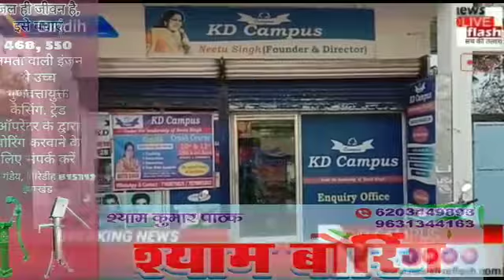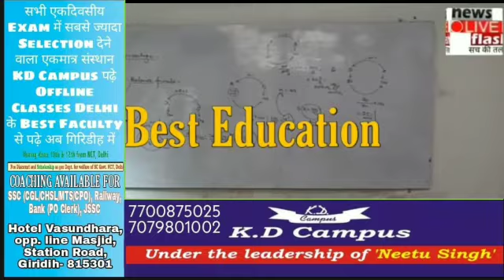*प्रदूषण तथा स्थानीय लोगों को रोजगार के सवाल पर भाकपा माले करेगी जनसुनवाई।*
*गादी श्रीरामपुर में बैठक कर बनी रणनीति।*

भाकपा माले ने आज गादी श्रीरामपुर में एक मीटिंग कर स्थानीय लोगों की समस्याओं की जानकारी ली। सनातन साव, सोनू कुमार, सुरेश रवानी तथा रासदेव यादव की अगुवाई में हुई इस मीटिंग में स्थानीय लोगों ने अपनी ज्वलंत समस्याओं को रखा।

बैठक में लोगों के सवालों से अवगत होने के बाद पार्टी की ओर से घोषणा की गई कि प्रदूषण तथा स्थानीय लोगों को रोजगार सहित अन्य जन सवालों को लेकर शीघ्र ही एक जनसुनवाई का आयोजन किया जाएगा।

अपने संबोधन में पार्टी नेता राजेश कुमार यादव था राजेश सिन्हा ने कहा कि इस इलाके के लोग विकास के नाम पर बर्बादी और प्रदूषण झेलने को मजबूर हैं। इस इलाके के लोगों को अपने छोटे-मोटे सवालों को लेकर भी काफी परेशान होना पड़ रहा है। जनसुनवाई में आने वाले सवालों को लेकर पार्टी क्रमवार तरीके से आंदोलन चलाएगी।

माले नेताओं ने कहा कि, अजीब विडंबना है कि जिस इलाके में इतनी फैक्ट्रियां संचालित हैं वहां के ही लोग बेरोजगार हैं। क्योंकि यहां चल रही फैक्ट्रियों में स्थानीय लोगों को अपेक्षित संख्या में काम नहीं दिया जाता।

कहा कि, कम से कम 75% स्थानीय लोगों को रोजगार, काम करने वाले मजदूरों को श्रम कानूनों के मुताबिक सुविधाआें सहित प्रदूषण पर रोक यहां के लोगों की चाहत है। जबकि स्थानीय जनप्रतिनिधियों की जुबान इस पर बंद है। इसलिए अब जनता को स्वयं आगे आना होगा।

आज की बैठक में अन्य लोगों के अलावा राजकुमार राय, सुनील साव, नारायण सिंह, यमुना साव, राजेंद्र रवानी, कंचन कोल, शौकत अली, शेख बारीक, प्रदीप राय, रासदेव यादव, सुरेश राम, बुधन साव आदि मौजूद थे।